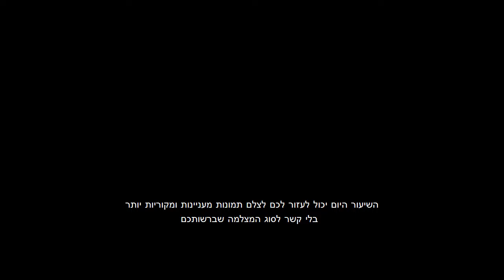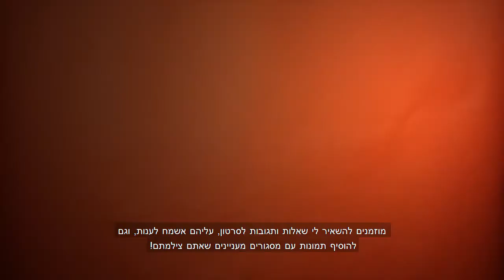איך לצלם תמונות מעניינות עם מסגור מקורי?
רוצים ללמוד עוד?
- כל קורסי הצילום שלי בחבילה אחת. ללמוד צילום מ0 ל100.
- לסרטונים נוספים, מאמרים, מדריכים וקורסי צילום למתחילים ומתקדמים.